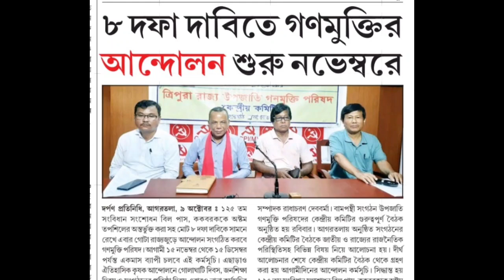পাহাড়ে আবারও GMP যুগের শুরু?